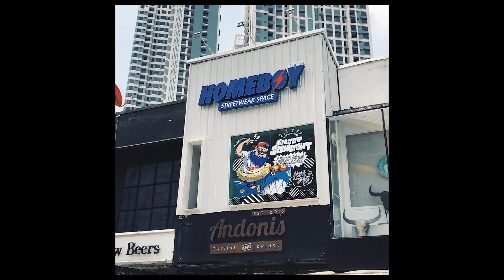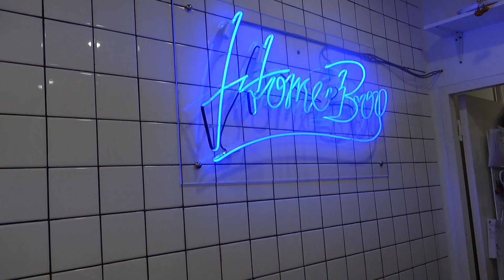PatiizDAY EP:3 ร้านเสื้อผ้าลับแนวสตรีท HomeBoy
สตรีมแล้วแต่วันที่ : Twitch.tv/patiizz

• My little PC

♥ RAM : Corsair Vengeance LED 16GB 3200MHz

♥ Video Card : GeForce GTX 1060 Xtreme Gaming

♥ PSU : SuperFlower Leadex II Gold 750W

♥ Cooler : Heatsink CRYORIG H7

♥ Mainboard : ASUS ROG STRIX Z370 E-Gaming

♥ Windows 10

• Gaming Gear

♥ Mouse : Logitech G703

♥ Mousepad : Logitech POWERPLAY Wireless Charging System

♥ Headset : Logitech G433

♥ Mic : Blue Yeti

♥ Gaming Chair : E-Blue Mazer

♥ Monitor : BenQ ZOWIE XL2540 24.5" 240Hz